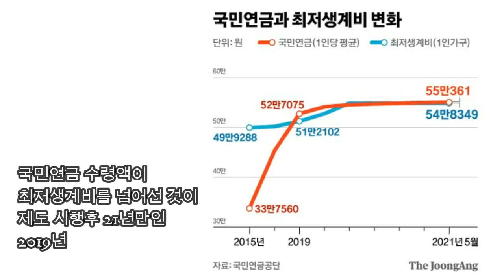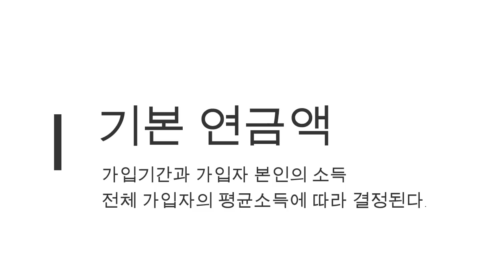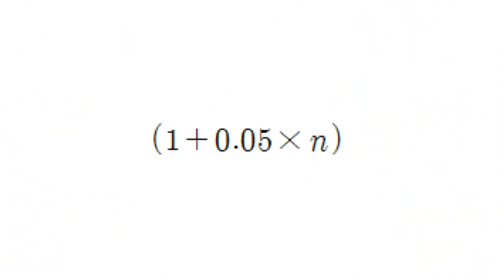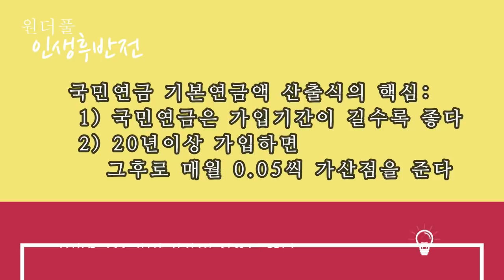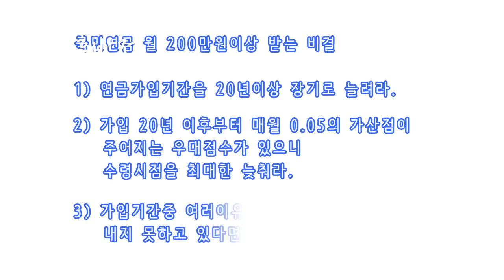국민연금으로 월200이상 받는 비결, 완벽해설 - 원더풀 인생후반전